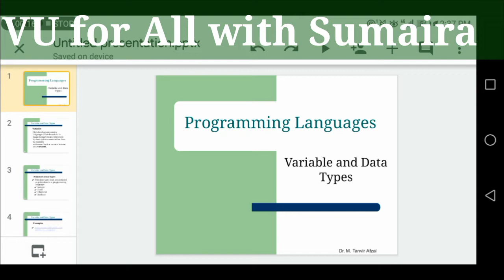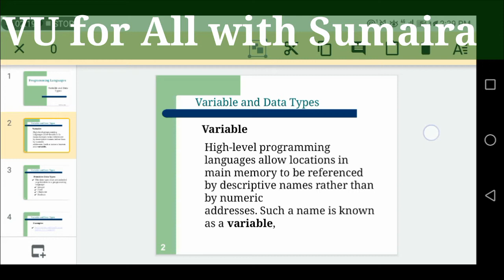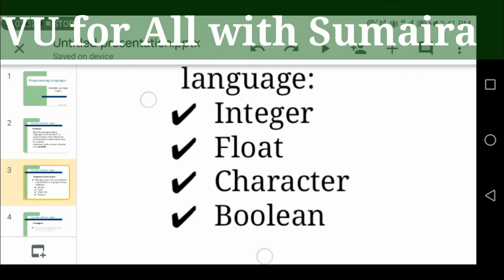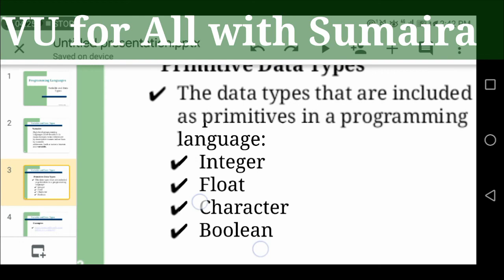CS101 slides #116|introduction to Computing | in Urdu/Hindi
In this lecture me teach you basic of computer my lectures is updated because i am used vu updated slides must watch this video if you want to clear your concept.